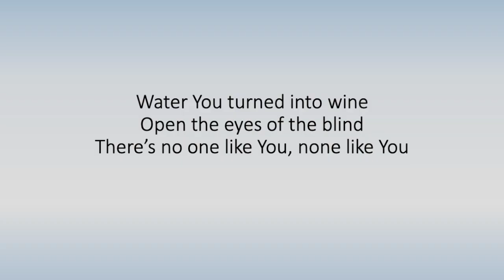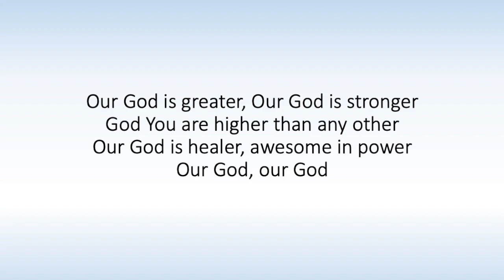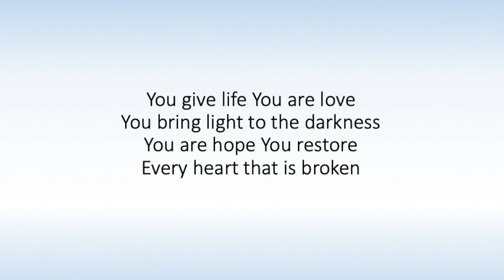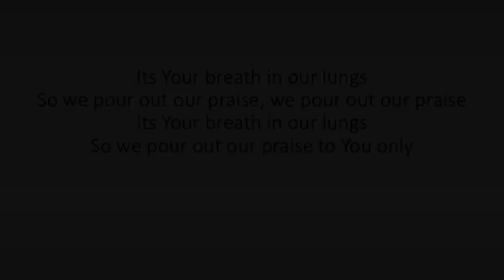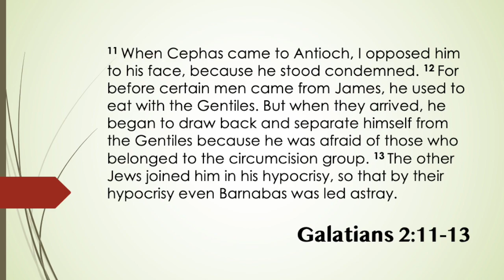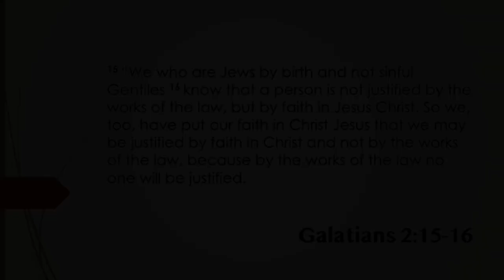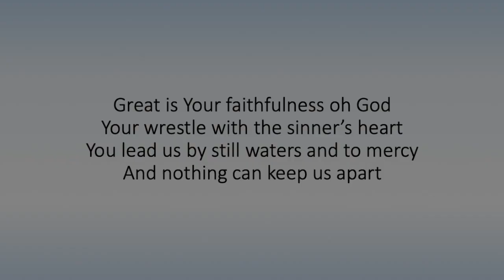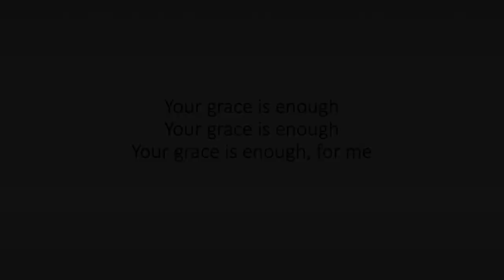9/27/2020 Sunday Series: Moving as One P.2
We continue our Moving as One series talking about how this time can be a moment where we can be a bridge for people as Jesus would.

Message by: Pastor Kevin
Worship by: Pastor Matt

Our facebook: Anaheim Free Methodist Church